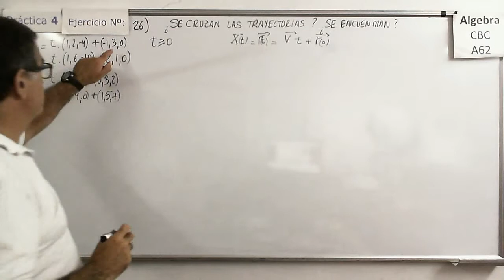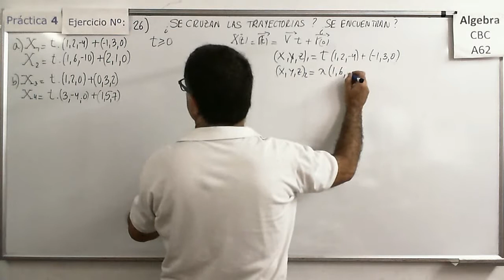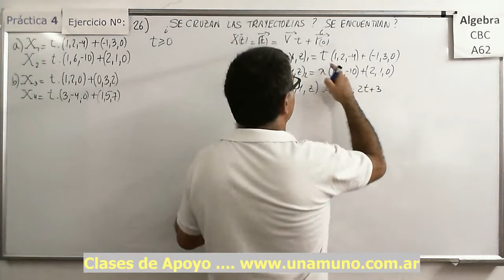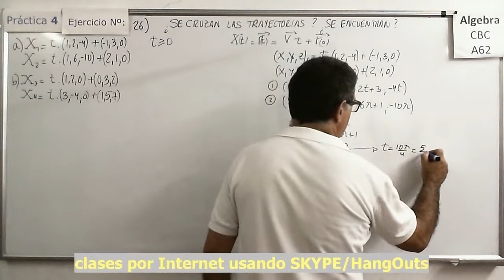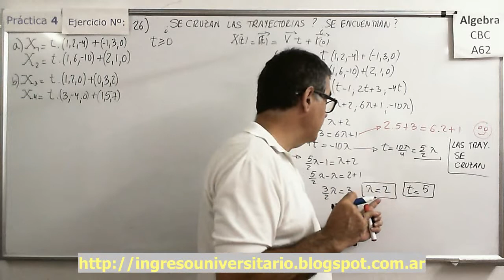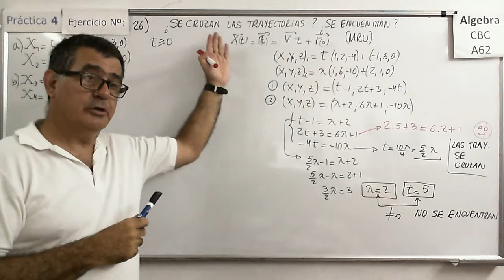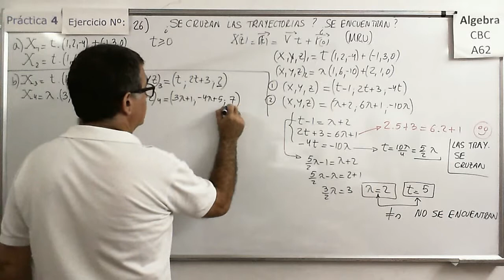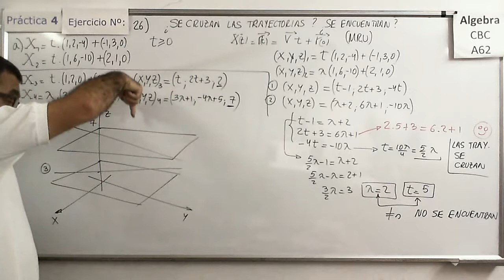Álgebra CBC A-62 Práctica 4 – Ejer 26) Aplicación de la ecuación de una recta a la Física